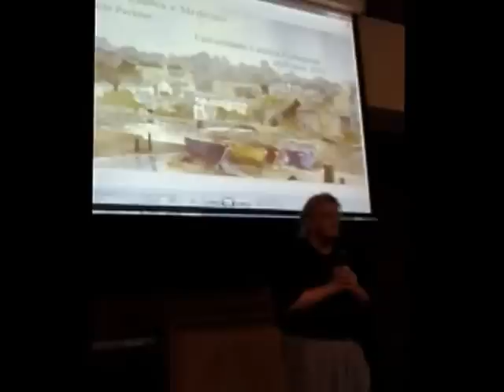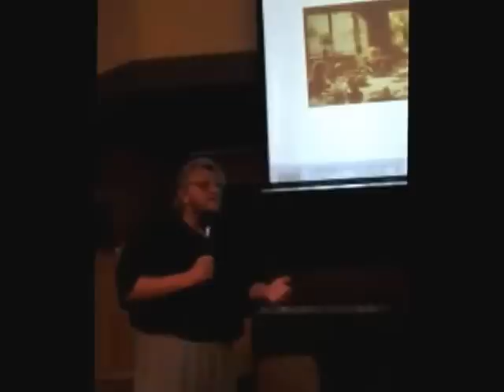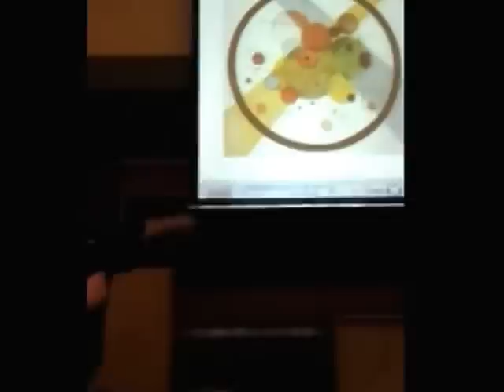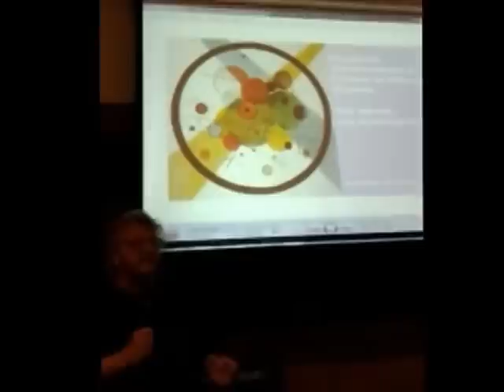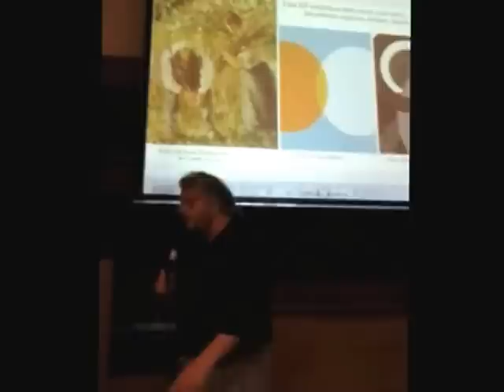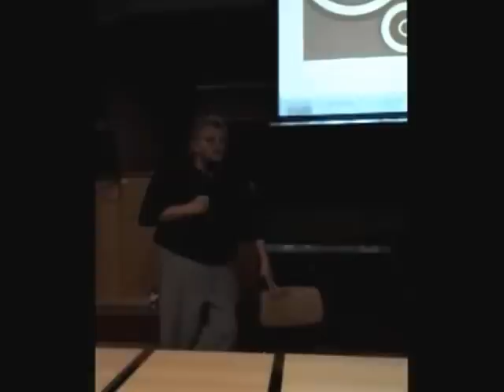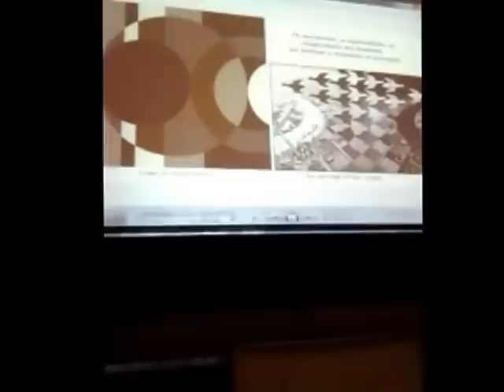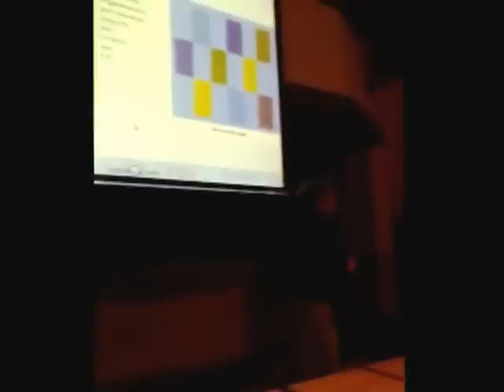Filosofia Clínica e Medicina. Lúcio Packter, parte I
Parte I. Universidade Católica Portuguesa e Instituto Packter promoveram encontro em Lisboa. Parte da jornada de estudos a Portugal; 38 filósofos clínicos brasileiros, entre formados e estudantes, participaram. Maio de 2013.